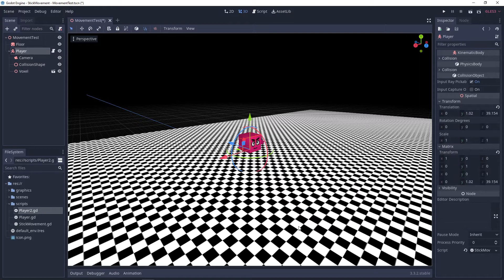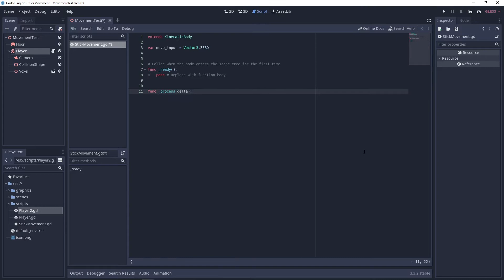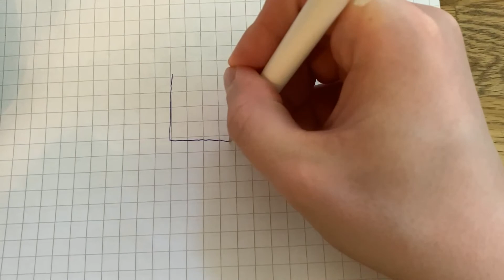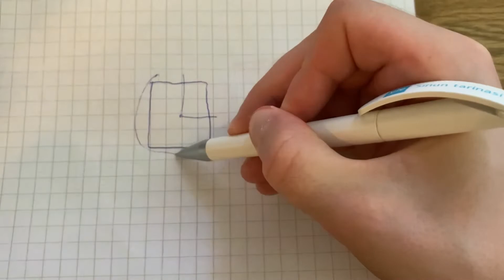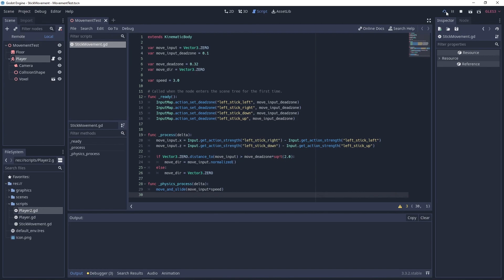Analog Stick Movement for Controllers - Godot Tutorial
Left analog stick movement for controllers. How to get a nice round feeling instead of a square deadzone. The same idea applies for right stick turning movements.

edit: I accidentally changed the variable move_dir back to move_input between cuts 08:32. The right line is move_and_slide(move_dir*speed)